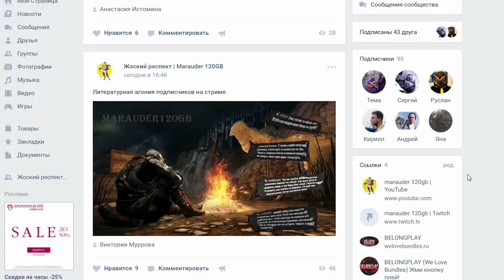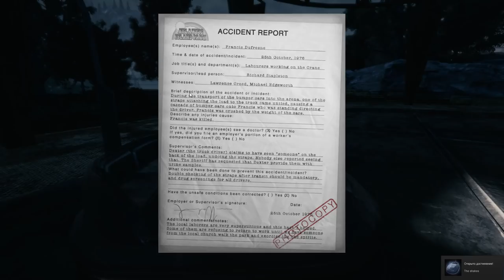ИНДИ-ЛУТБОКС: THE PARK - обзор прохождение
СЕГОДНЯ В ИНДИ-ЛУТБОКСЕ НАМ ПОПАЛАСЬ ИГРА THE PARK.

Это хоррор, от компании Funcom, которая сначала зарекомендовала себя неплохо, создав серию The Longest Journey. Но потом что-то пошло не так и все последующие творения Funcom разочаровывали игровое сообщество. The Park не стала исключением.

Но почему? На это нам ответит польский Чип (из "Чип и Дейл"), наркоманка-маманя, метамфетомищник Гринч. Подробности в видео.